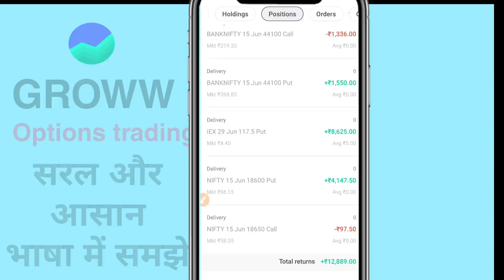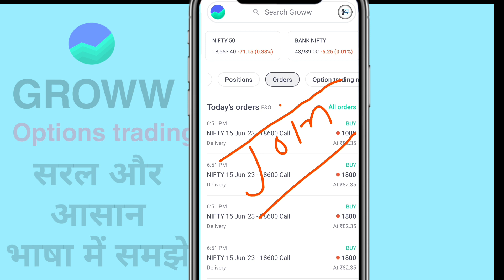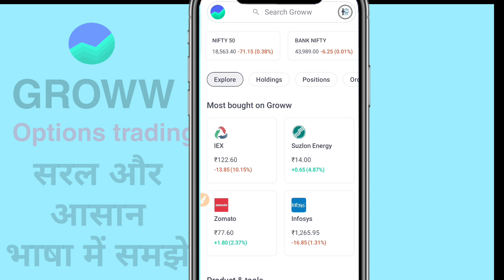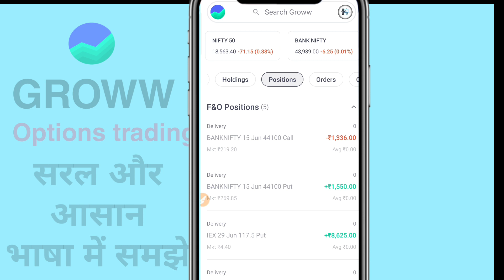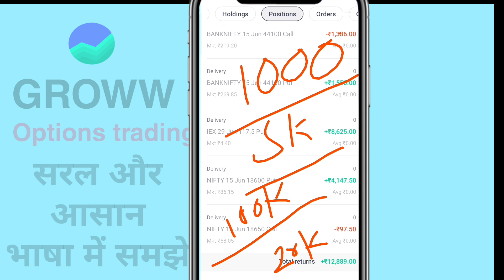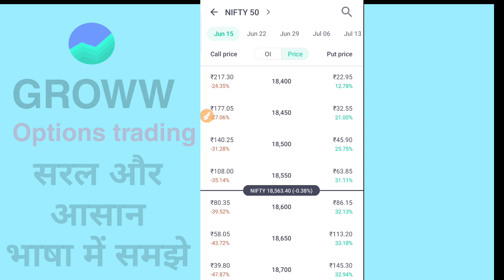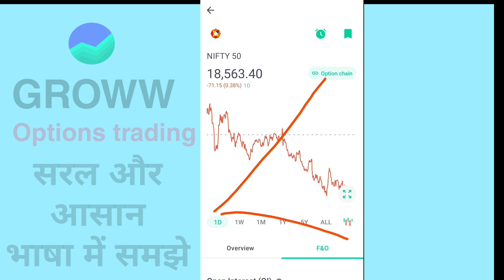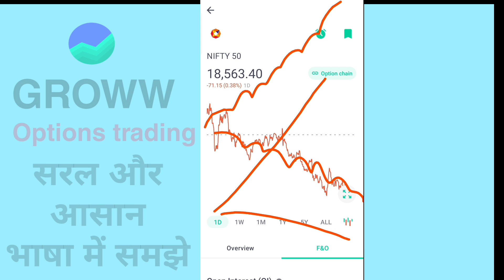Groww app option trading | f&o trading kaise kare | live option trading for beginners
Open your dement account with best India's brokers
Groww -

Hello dosto aaj ki is video me main apko option trading ke bare me dosto agar app option trading karte hai ye to video ke important hai is video me options trading me options buying releted khuch important bate bataunga to is video ko Puri dekhna last tak

Keyboards :-

live trading
option trading kaise kare
future and options trading live
options trading for beginners
grow app kaise use kare
groww app option trading
future and options trading in groww
live options trading
groww se trading kaise kare
options trading in groww app
groww app option trading kaise use kare
groww app se trading kaise kare
option trading kaise kare hindi
live expiry options trading
live options trading
options trading for beginners hindi